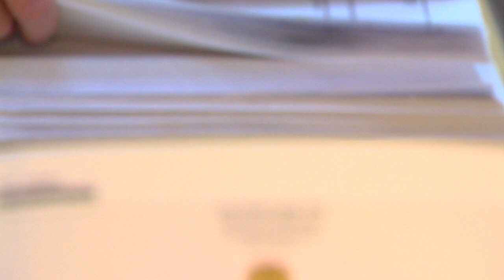Jeremy Johnson MAB Photog Entry